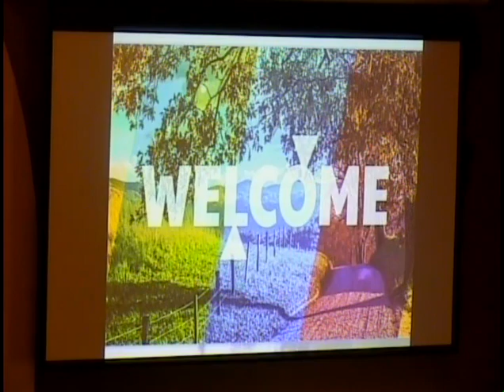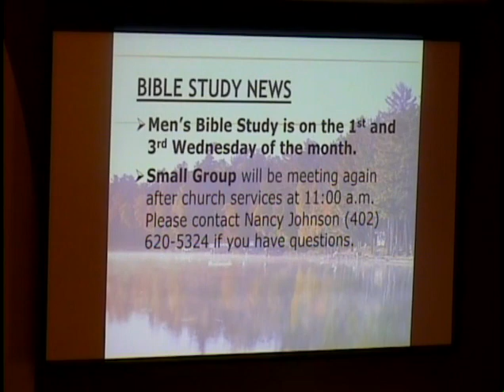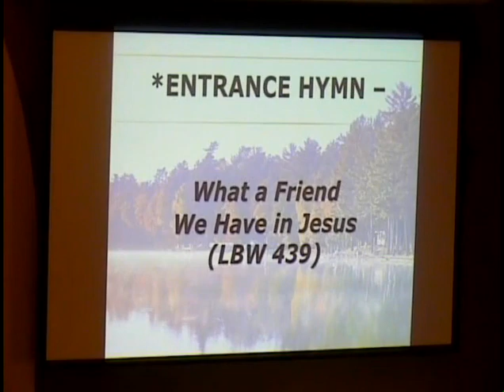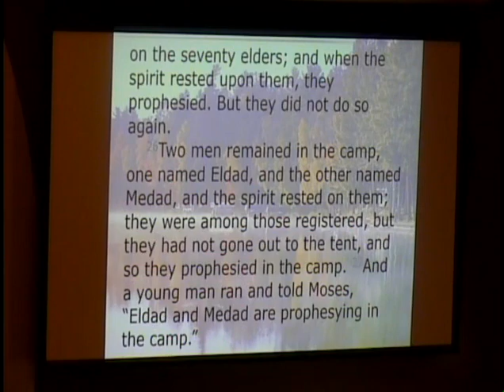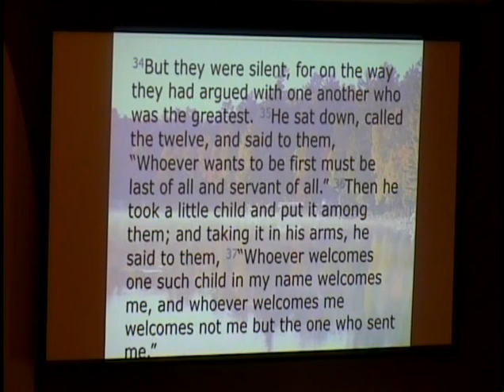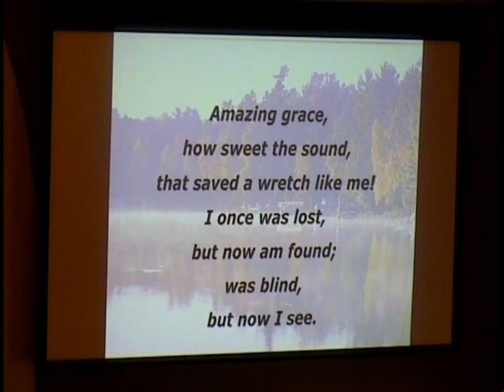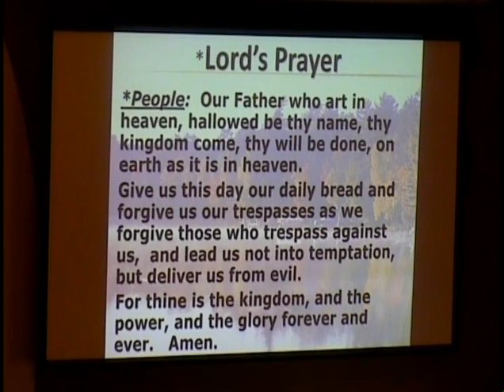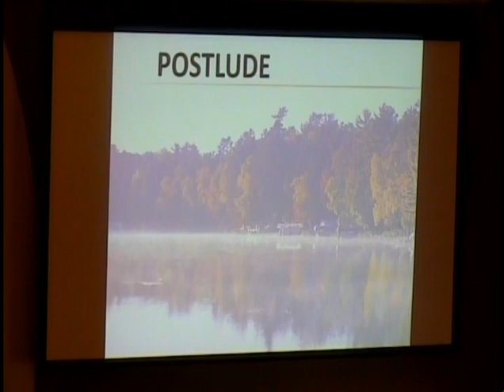Worship 9 26 21 01 Title 03